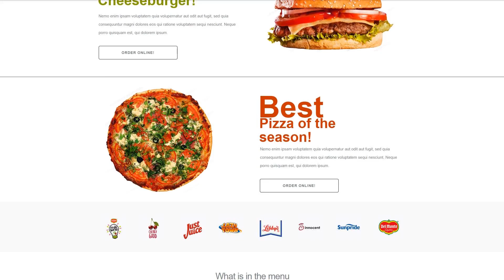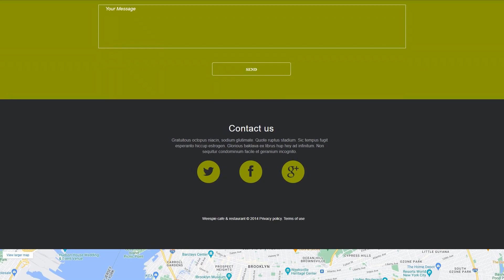Cafe and Restaurant Muse Template by WT - 52163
This one comes with Sliced PSD, Google map, HTML 5, Static

For businesses like and, cafe, dish, drink, fish, flavor, food, marine, menu, oyster, products, reservation, restaurant, services, squid, taste, tasty, waiters, shrimp